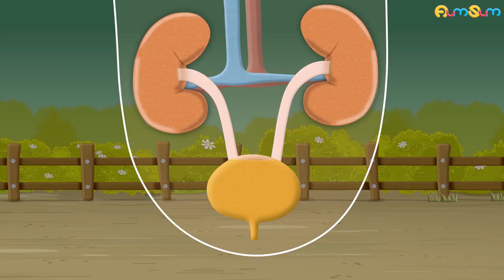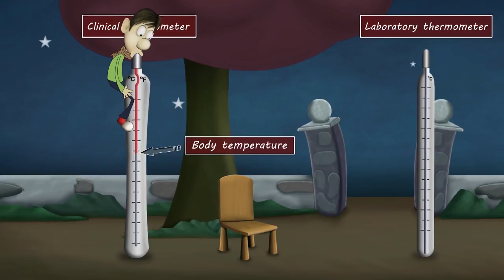Is it Bad to Hold our Urine? + more videos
Our body has various ways to get rid of unwanted waste materials. One of these ways is through urine. Urine is a liquid waste consisting of unwanted materials like water, salts, urea, uric acid, etc.

The urinary system consists of two kidneys, two ureters, a urinary bladder and a urethra. The two kidneys filter blood and produce urine, which flows through the ureters and starts getting collected in the urinary bladder. When our urinary bladder starts getting full and it begins to stretch or expand, the nerves of the bladder inform the brain to produce an urge to urinate. Now, when we want to urinate, the bladder contracts and the urine flows out of the body through the urethra.

Once in a while, it's okay to hold our urine. But stress and pressures of modern life make us hold our urine more often and for longer periods, which can have negative effects on our health. For example, a wet and warm bladder of urine is the perfect breeding ground for harmful bacteria. Hence, if we don't empty the bladder regularly, then the bacteria are more likely to grow and multiply, causing urinary tract infection or UTI.

Holding the urine can also cause the bladder to remain expanded or stretched for too long. This may make it difficult for the bladder to contract normally while urinating. As a result, the bladder will not be emptied completely which can lead to discomfort, pain and other serious problems.

Sometimes, the excess urine in bladder can even flow back to the kidneys, causing kidney damage or kidney infection. In very rare cases, the bladder may even burst, risking the life of the individual.